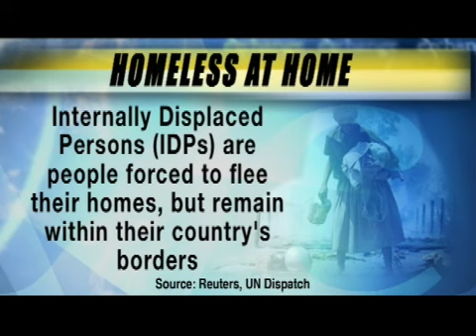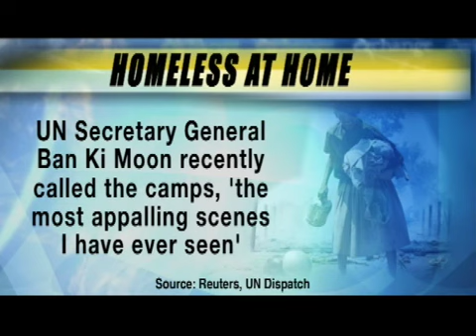Deepa Ollapally Foreign Exchange 520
Associate director of The Sigur Center for Asian Studies at George Washington University discusses the latests developments and the future of the Tamil people in Sri Lanka